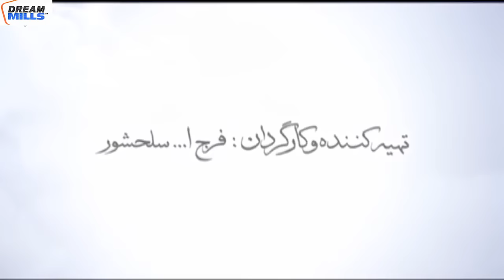Hazrat Yusuf (A.S.) Episode 31 H.D. حضرت یوسف (ا س) ای پی हज़रत यूसुफ़ (अ.स.)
Prophet Joseph is a Persian-language mini-series originally broadcast in 2008, which tells the story of prophet Yusuf (or Joseph) according to the Islamic tradition.

نبی جوزف ایک فارسی زبان کی منی سیریز ہے جو اصل میں 2008 میں نشر کی گئی تھی ، جو اسلامی روایت کے مطابق نبی یوسف (یا جوزف) کی کہانی بیان کرتی ہے۔

पैगंबर जोसेफ फारसी भाषा की लघु श्रृंखला है जो मूल रूप से 2008 में प्रसारित की गई थी, जो इस्लामी परंपरा के अनुसार पैगंबर यूसुफ (या जोसेफ) की कहानी बताती है।

Directed by: Farajollah Salahshoor
Starring: Mostafa Zamani, Katayoun Riahi, Mahmoud Pak Niat, Abbas Amiri Moghaddam, Jafar Dehghan, Jahanbakhsh Soltani, Rahim Norouzi, Mahosh Sabrkon, Elham Hamidi, Parvaneh Massoumi, Leila Bolukat

00:00 Start
01:30 Chori ki Sazish
03:40 Zulekha ki Butt se Shikayat
06:05 Kahino ne Zulekha ki chize Churayi
13:20 Zulekha ke Kapde hui Chori
19:40 Gandum Ko kharab kiya gaya
37:13 Hz Yusuf as ka Didar Karne Zulekha Aayi

Islamic prayer dress for Men

bayan hazrat yousuf ali salam
bayan hazrat yusuf ali salam
hazrat yousuf ali salam
hazrat yousuf ka waqia
hazrat yusuf
hazrat yusuf alaihis salam ka kissa
hazrat yusuf alaihissalam
hazrat yusuf alaihissalam ka waqia
hazrat yusuf alaihissalam ki film
hazrat yusuf alaihissalam ki kahani
hazrat yusuf alaihissalam movie
hazrat yusuf ali salam
hazrat yusuf ali salam ka kissa
hazrat yusuf background music
hazrat yusuf bayan
hazrat yusuf beauty
hazrat yusuf behind the scenes
hazrat yusuf bibi zulekha
hazrat yusuf binyameen
hazrat yusuf by dr israr
hazrat yusuf ki kahani
zulaikha and hazrat yusuf story
hazrat yusuf epi 31
hazrat yousuf ep 31
hazrat yousuf ep 31 in urdu
hazrat yusuf alaihissalam episode 31
hazrat yousuf episode 31
hazrat yousuf 31 episode
hazrat yusuf episode 31 urdu
hazrat yusuf episode 31 hd
hazrat yusuf episode 31
hazrat yusuf ka 31 episode
hazrat yusuf episode 31 full hd
hazrat yousuf episode number 31
hazrat yousuf episode 31 urdu dubbed
hazrat yousuf drama episode 31
hazrat yousuf episode 31 hindi
hazrat e yusuf episode 31
yousuf episode 31 urdu
yusuf episode number 31
prophet yousuf episode 31 urdu
hazrat yousaf 31 episode in urdu
hazrat yousuf 31 episode in urdu
hazrat yousaf movie episode 31
hazrat yousuf episode 31 in hindi
hazrat yousaf episode no 31
hazrat yusuf part 1 in urdu ep 31